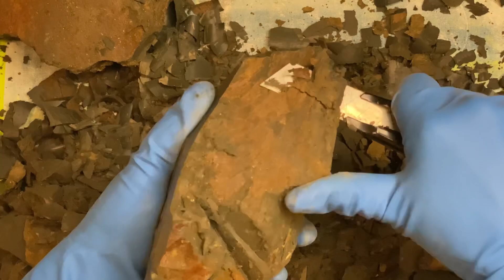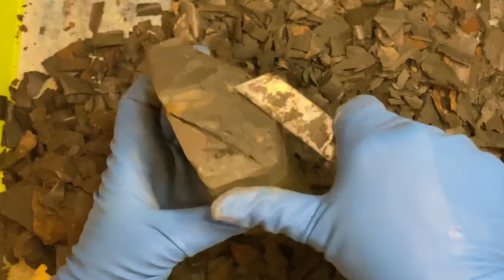Чистка. Глина «Атамань» Асмр видео.